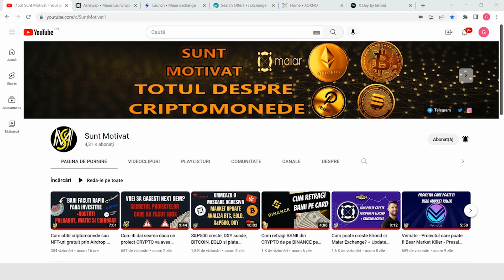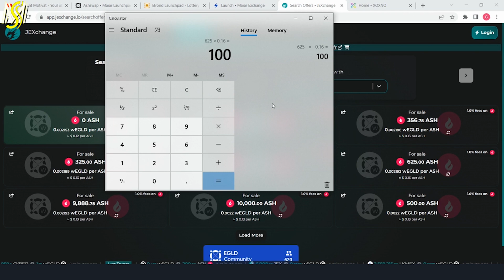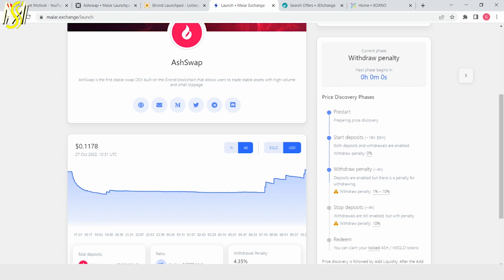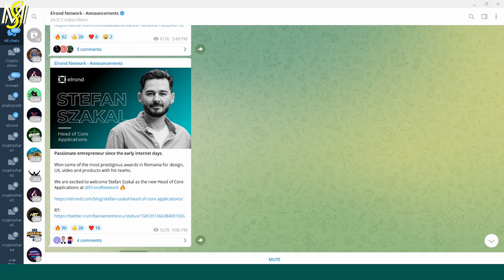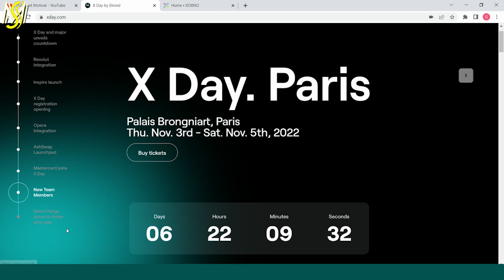Elrond(EGLD): Cum merge listarea AshSwap pe Maiar Exchange?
Salut, in videoclip-ul acesta vom discuta despre planul meu pentru listarea AshSwap pe Maiar Exchnage, care in momentul cand fac acest video nu merge extraordinar